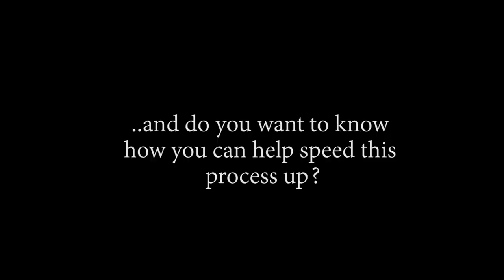ZORO VS HORDY!! OP - Episode 535, 536, 537 | Reaction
Title: ZORO VS HORDY!! OP - Episode 535, 536, 537 | Reaction